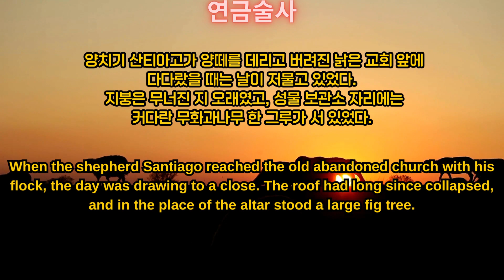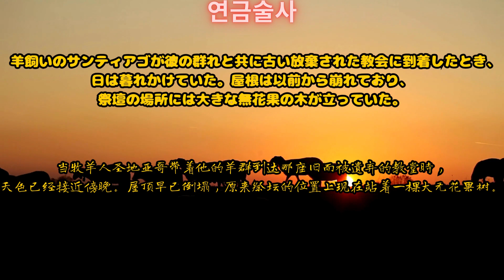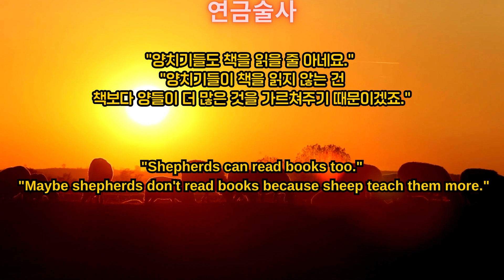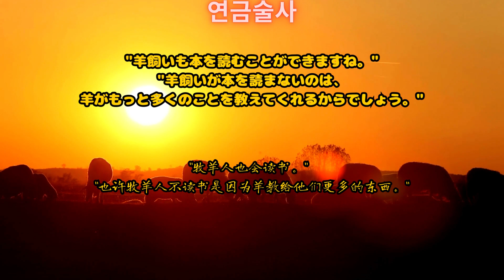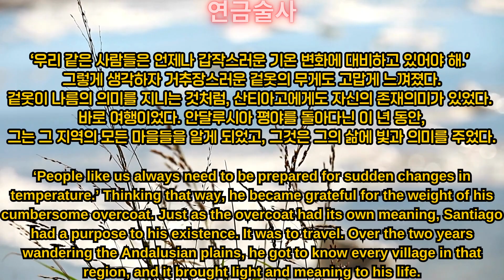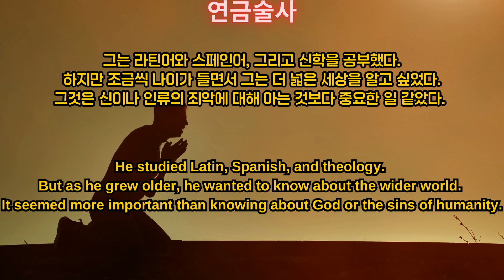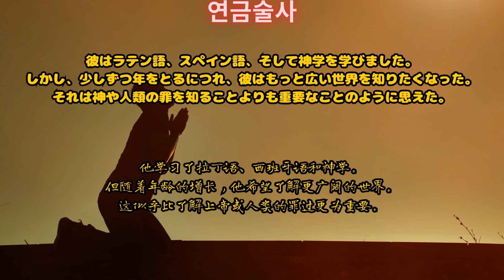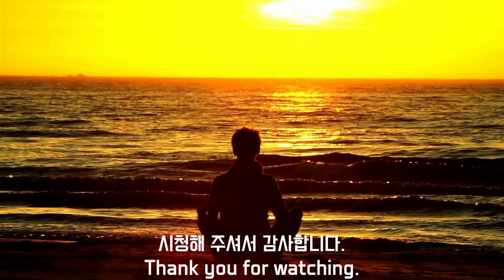마음명상 : Chapter 1 ‘연금술사’와 함께하는 마법의 여정 - 파울로 코엘료의 세계 속으로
🌟 파울로 코엘료의 대표작 '연금술사'를 통한 특별한 여정에 동참하세요. 🌟

이 비디오 시리즈는 '연금술사'의 깊은 메시지와 통찰력을 함께 탐색합니다. 매 에피소드마다 책에서 선별된 구절들을 통해, 코엘료의 세계관을 다방면으로 펼쳐보며 그 뒤에 숨겨진 의미를 함께 발견합니다. 저희와 함께 코엘료의 마법같은 이야기 속으로 빠져보세요.

다양한 문화와 언어를 사용하는 여러분을 위해 한국어, 영어, 일본어, 중국어 자막을 제공합니다. 이를 통해 코엘료의 철학과 생각을 더 넓은 세계의 관객들과 공유하려고 합니다.

📜 삶의 깊은 의미, 인생의 진정한 목표, 그리고 우리 모두의 내면에 숨겨진 보물을 함께 찾아봅시다.

여러분의 관심과 지지는 이 프로젝트를 더욱 특별하게 만듭니다. ✨

🌟 Join the special journey through Paulo Coelho's masterpiece, 'The Alchemist'. 🌟

This video series delves into the profound messages and insights of 'The Alchemist'. In each episode, we explore select excerpts from the book, unveiling the multifaceted worldview of Coelho and the hidden meanings behind it. Immerse yourself in Coelho's magical tales with us.

For our diverse audience using various languages, we provide subtitles in Korean, English, Japanese, and Chinese. Through this, we aim to share Coelho's philosophy and thoughts with a broader global audience.

📜 Let's together discover the deep meanings of life, the true goals of our existence, and the treasures hidden within us all.

Your interest and support make this project even more special. ✨

🌟 パウロ・コエーリョの傑作「錬金術師」との特別な旅に参加してください。 🌟

このビデオシリーズでは「錬金術師」の深いメッセージと洞察に焦点を当てています。各エピソードで、本から選ばれた抜粋を通して、コエーリョの多面的な世界観とその背後の隠された意味を共に発見します。私たちと一緒に、コエーリョの魔法のような話に没頭してみませんか。

多様な文化と言語を持つ皆さんのために、韓国語、英語、日本語、中国語の字幕を提供しています。これにより、コエーリョの哲学や考えをより幅広い世界の視聴者と共有することを目指しています。

📜 人生の深い意味、真の目的、そして私たちの中に隠された宝物を一緒に探しましょう。

✨ このシリーズの全てのエピソードを見逃さないために、今すぐ登録ボタンをクリックし、通知をオンにしてください！皆さんの関心とサポートが、このプロジェクトをさらに特別にしています。 ✨

🌟 加入通过保罗·科埃略的杰作《炼金术士》的特别之旅。 🌟

这个视频系列深入探索《炼金术士》中的深邃信息和洞察力。在每一集中，我们通过书中精选的摘录，展现科埃略的多面世界观和背后的隐藏含义。和我们一起沉浸在科埃略的神奇故事中。

为了我们使用各种语言的多样化观众，我们提供韩语、英语、日语和中文的字幕。通过这种方式，我们希望与更广泛的全球观众分享科埃略的哲学和思想。

📜 让我们一起发现生活的深层含义，我们存在的真正目标，以及所有人内心深处的宝藏。